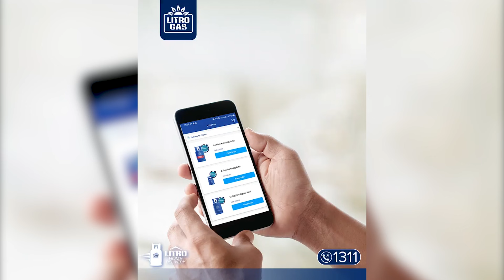මාතර පාසල් සිසුවියක් තම සහෝදරයාට කල ඇස් උඩ යන දේ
මෙය මාතර ප්‍රදේශයෙන් වාර්තා වූ සත්‍ය සිදුවීමකි. පාඩම් කරන මුවාවෙන් තම නෑදෑ සොහොයුරා නිවසට ගෙන්වාගෙන මේ තරුණිය කල දේ බලන්නකෝ.